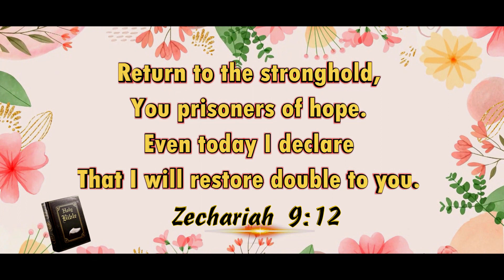Daily God's Word - 17 May 2023